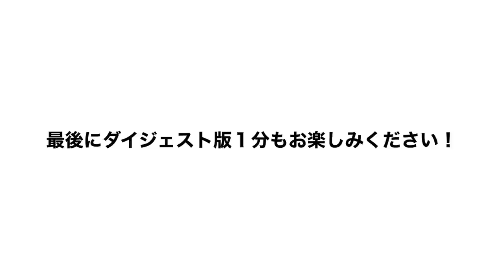【ゴッホ風!】全体を見ながら描く技法です。皆様これ、大事なんですよ！[Van Gogh style!]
画家小木曽誠が描く、油絵薔薇。画面全体を見ながらポスト印象派風に描きました。短い時間で描いたり、細かい描画が苦手な方必見です！【ゴッホ風!】全体を見ながら描く技法です。皆様これ、大事なんですよ！

[Van Gogh style!] It is a technique to draw while looking at the whole.

水彩画を詳しく知りたい方はこちらを⬇︎

油絵を詳しく知りたい方はこちらを⬇︎